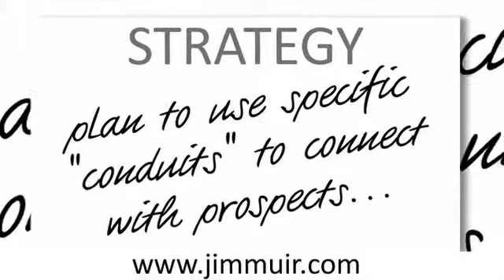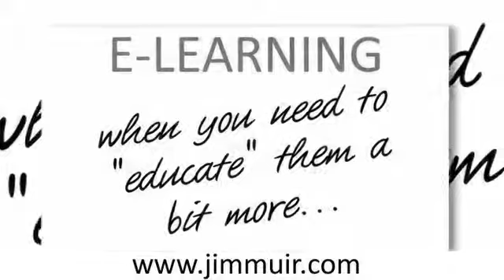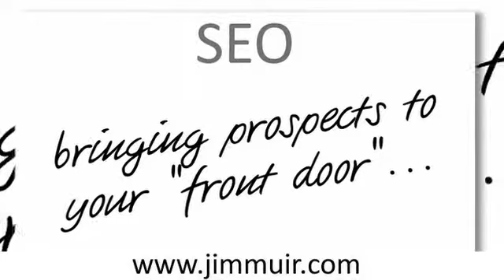Mr. Digital Marketing Presents to CHASE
2 minute resume overview video of Jim Muir